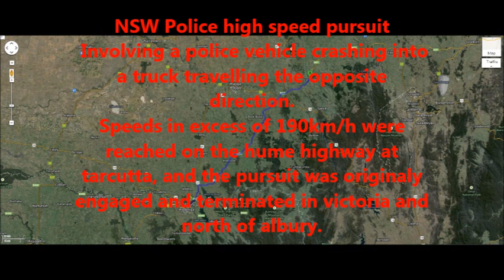NSW Police Car Gets Totaled After Pursuit Was Terminated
The following video is police radio recordings of a high speed pursuit of a stolen vehicle, a toyota corolla 2002 grey on monday the 15th july 2013 between 07:18am and 10:30am.

It was originally started in victoria then terminated due to dangerous behavior, then started again north of albury (on a different channel) but terminated again due to high speed, and then it was engaged on this channel twice but terminated because it was two dangerous.

The recordings include capturing to pair and and finding the car the times are displayed below:
First mention of the stolen vehicle 7;18 am from a truck driver (0:05).
First nsw sighting by police 175km/h in 110km zone pursuit engaged on different radio channel 7;28am (11:16).
Albury highway patrol were in pursuit its directed to terminate at woomargama 7:36am (15:30).
Wagga police go over to channel uniform (unable to get audio) 7;47am (25;20).
Wagga highway patrol car calls up pursuit about to come on to channel just as police start it again 7:53am (38:37).
Albury police engaged in pursuit on this channel 155km/h in 110km/h zone 7:56 (39;15).
Albury police northbound 190km/h in 110km/h zone 7:59am (41;00).
Pursuit terminated from the supervisor at vkg 8:01am (41:30).
Pursuit re engaged in tarcutta township, pursuit terminated 20 seconds later. 8:11am (51;40).
Police car crashes at northen end of the sheehan bridge at gundagai, vehicle is lost 8:31am (1:10:31).
Police find same type of vehicle but not the same vehicle 9:03am (1;40;20).
Police pick up possible suspects west street and sheridan street gundagai 9:32am (2:09:30).
Police confirm that these suspects are involved with the pursuit by witnesses from victoria 9:56am (2:33:45).
Police vehicle has being towed from the scene at 9:58am (2:34:30).
Located stolen vehicle in west street involved in pursuit 10:03am (2:39:35).
End of audio 3:06:30 10:30am.